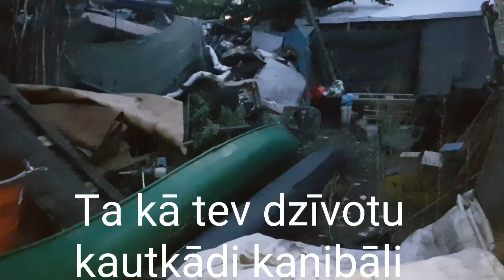ATRADĀM GALVAS UZSPRAUSTAS UZ KOKIEM ♤ OPELIS NODEGA